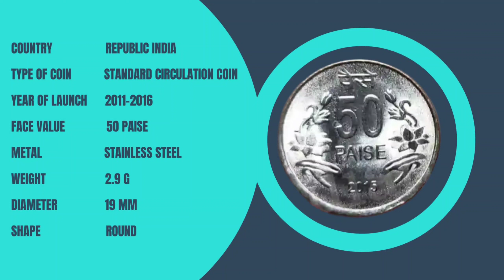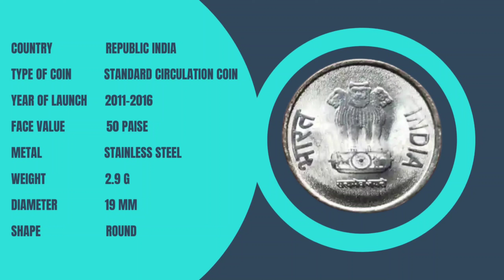Does 50 Paise Coin Worth 1 Lakh? | 50 Paise 2010-2016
Does 50 Paise Coin Worth 1 Lakh? 50 Paisa minted between 2010 to 2016.